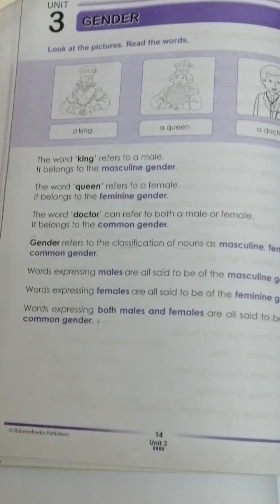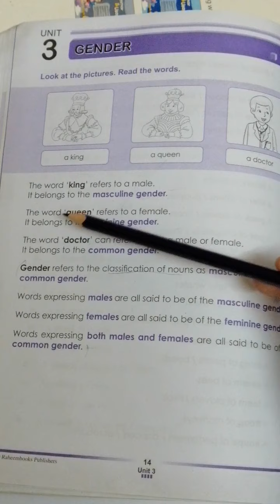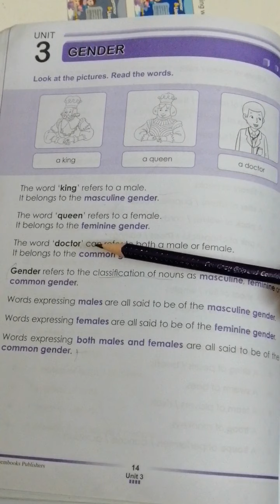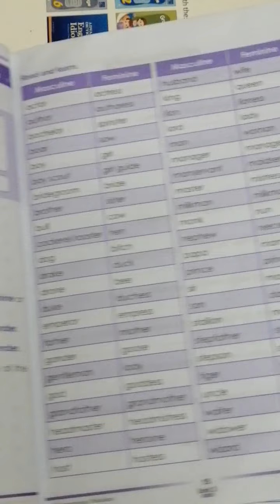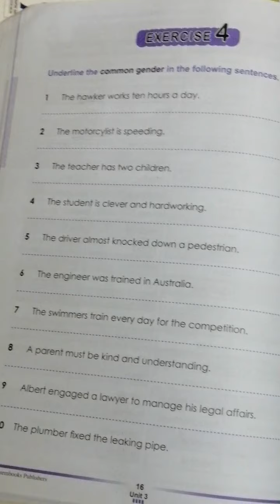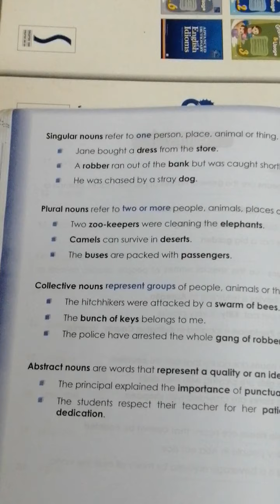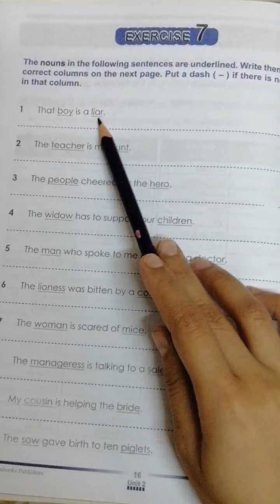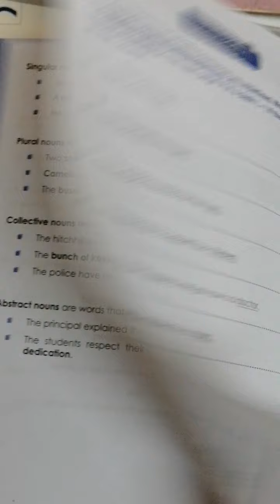Class 6th English Grammar, Ms. Rabbia Amin, Lecture 4 (15 April, 2021)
Grammar and usage book 6, Unit 2 "Genders" (page - 14), reading, translation and explanation referred by Grammar and usage book 4